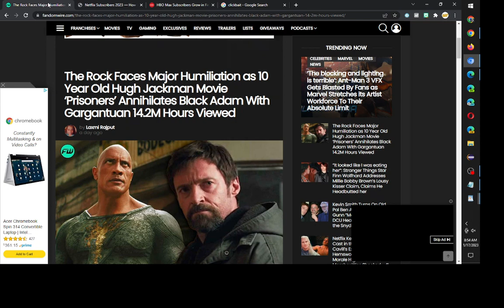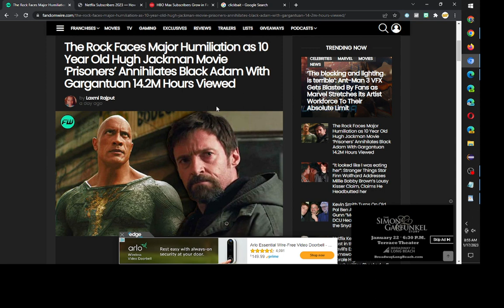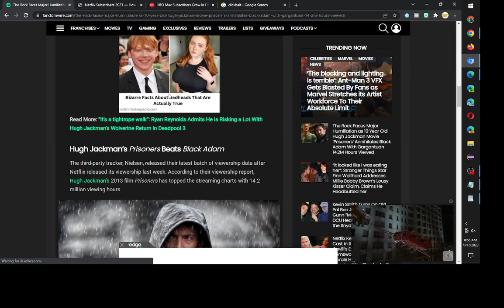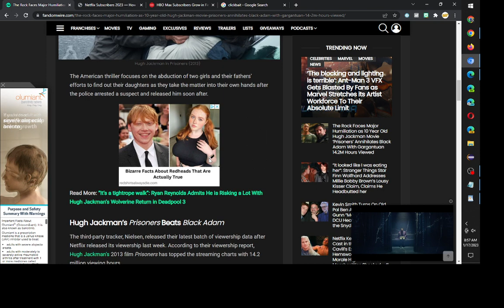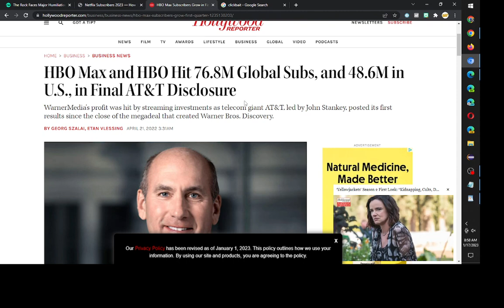Social Media 101: Clickbait or Poor Writing. Rock Faces Major Humiliation against 10 yr ‘Prisoners’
The Rock Faces Major Humiliation as 10 Year Old Hugh Jackman Movie ‘Prisoners’

This was the article
But.. upon research.. the title is misleading.

1.  Number of users watching either movie is totally different
Prisonors is on netflix which in NA is roughly 73.4m users (2023)
Black Adam is on HBO max which is only 48.6m uses (2022)

If Black Adam was streamed on netflix.. then I'm pretty sure 99% that black adam's numbers would be awesome.  The fact is.. there are just more viewers on netflix.

2.  Nielson is a 3rd party data research company.  The numbers provided are just extrapolated numbers.  The numbers can't be verified.  Only Netflix and HBO max know the actual numbers.

So... why post an article where the numbers are misleading?

Clickbait.. or poor writing... you be the judge?